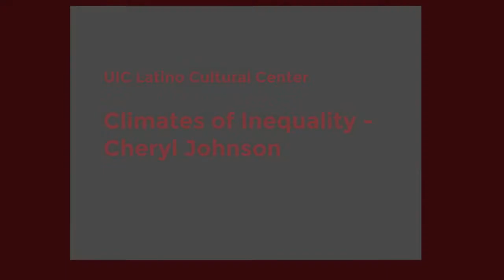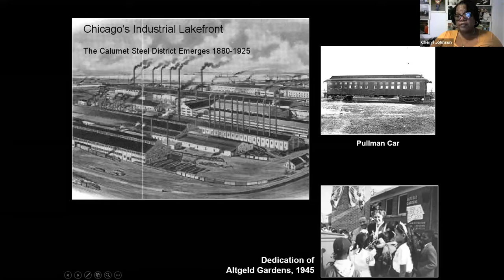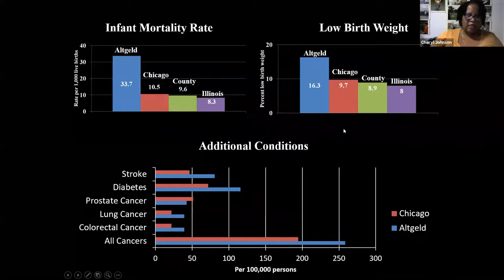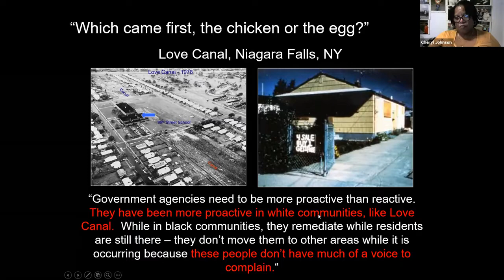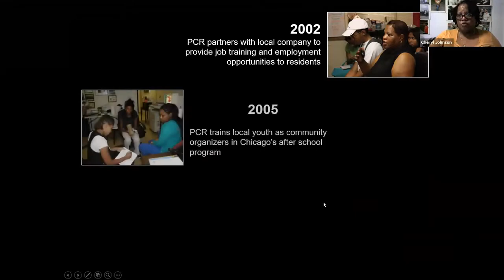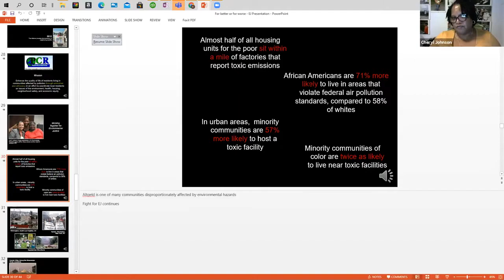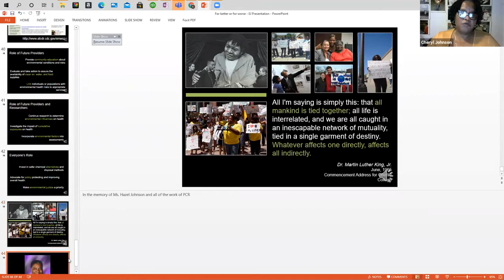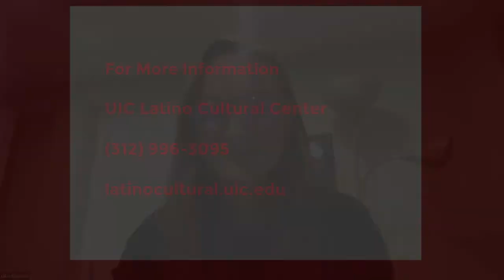Climates of Inequality - Cheryl Johnson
Cheryl Johnson talks about her community organizing and advocacy in Altgeld Gardens.